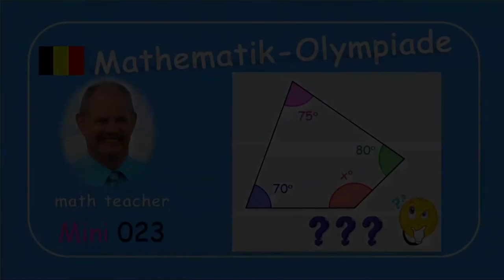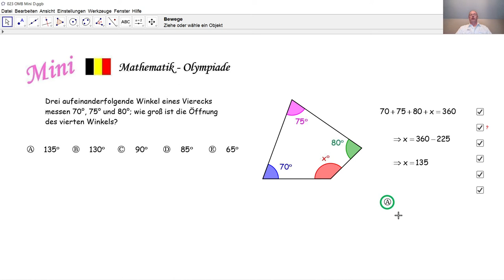Mathematik-Olympiade Mini 023